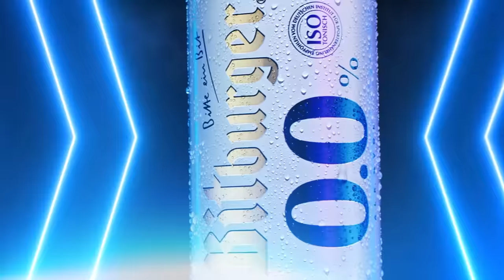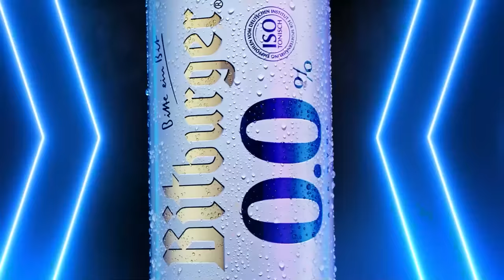Kooperative Kämpfe um den SIEG | MARIO MAKER 2 TEAM DUELL u.a. mit Gregor, Sia & Fabian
Weiter geht das MARIO MAKER TEAM DUELL Runde drei. Sarah und Fabian Käufer müssen als TEAM MARIO gegen die Speedrundale Experten Gregor und Sia als TEAM LUIGI ran. Im direkt Vergleich Hüpfen und Rennen sie durch zufällige Level, knobeln sich durch Ko-Op Welten, stürzen sich ins Chaos vom 4-Spieler-Modus BROS. VS TOADS und schauen wer im Speedrun Modus die Nase vorn hat. Bei all der wilden Action ist es an Matthias und Valentin den Überblick zu behalten, während sie durch den Abend führen und zwischendurch einspringen müssen. Dennsen86 konnte zwar nicht im Studio sein, hat aber ein paar grandiose Level beigesteuert um die Kontrahenten an ihre Grenzen zu bringen. Diese Ausgabe solltet ihr auf keinen Fall skippen!
Rocket Beans wird unterstützt von Razer, Bitburger 0,0 und NVIDIA.